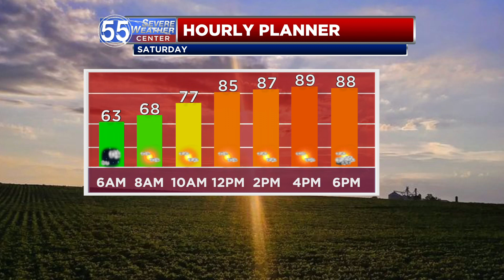Cooler temperatures are on the way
Highs top out in the upper 80s to near 90 degrees Saturday before cooler air arrives.